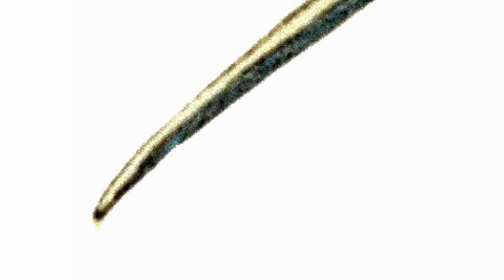BUSHI - ROLLING HEADS Official Video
BUSHI is:
Alessandro ‘Urmuz’ Vagnoni - G-stringed guitars, bkg vocals
Davide ‘Scode’ - bass, bkg vocals
Matteo ‘Tegu’ Sideri - drums, lead vocals

ROLLING HEADS is taken from the upcoming self-titled debut album, scheduled for the Fall of 2017, produced, recorded, engineered and mixed in Italy by Alessandro Vagnoni at Plaster Recording Studio
Mastered by Enrico Tiberi at Lullaby Studio, Berlin.

Distribution:
Audioglobe/The Orchard